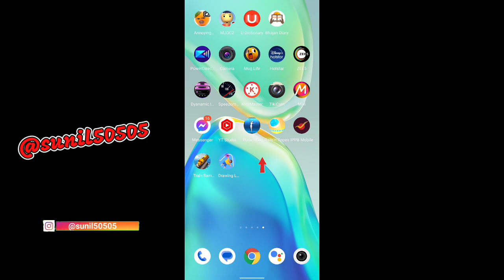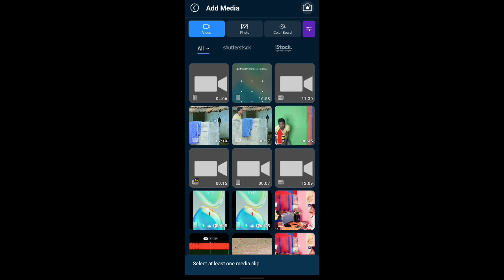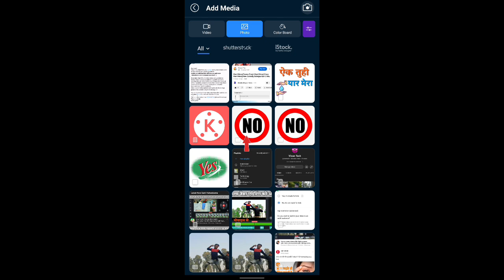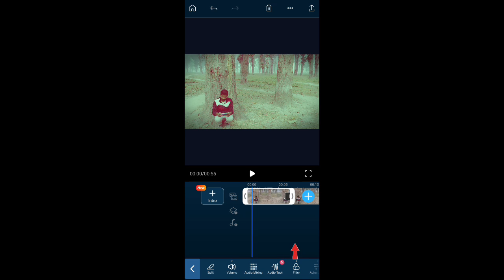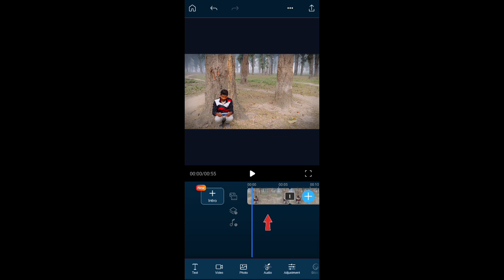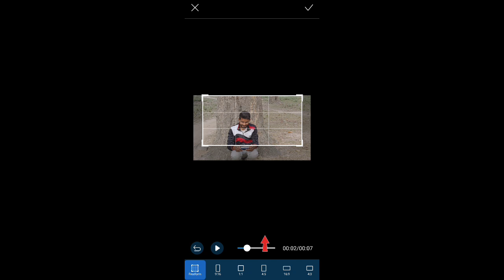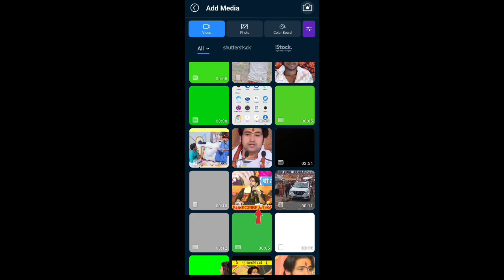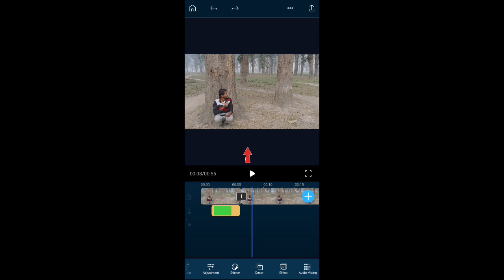How To Use Powerdirector Application Powerdirector App Se Video Editing Kaise Karen 4K Video Editing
powerdirector se 4K video editing kaise karen
video editing karna sikhe
mobile se 4K video editing kaise karen
powerdirector kaise use Karen
editing karna sikhen